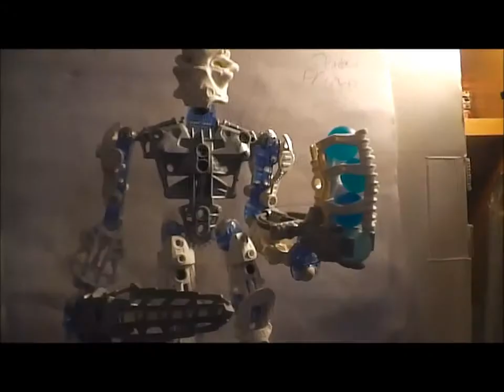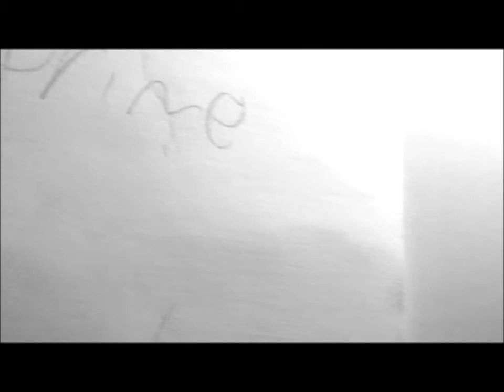Spiderus Reviews BIONICLE Toa Inika Matoro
The one who saves Mata Nui's Life.